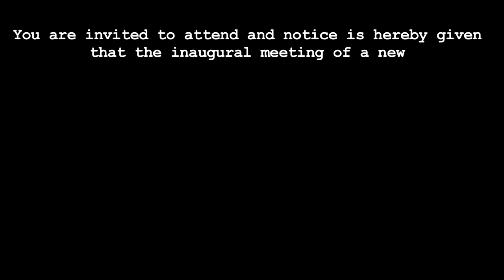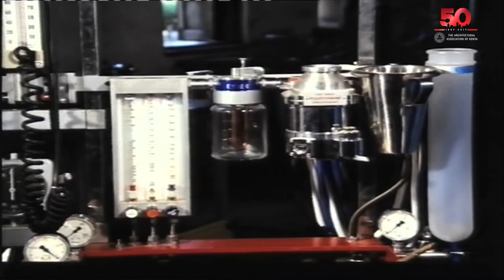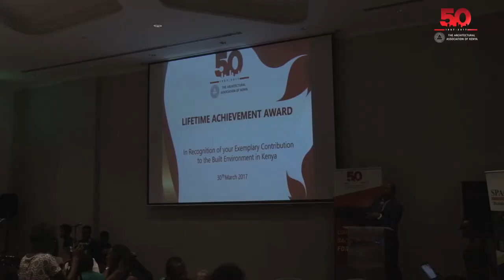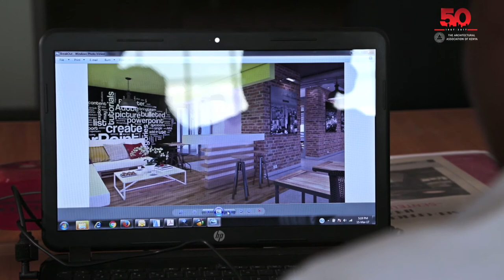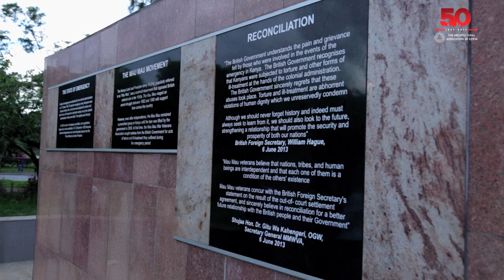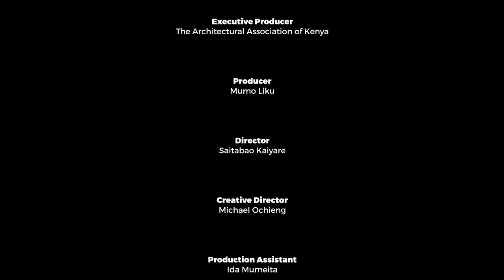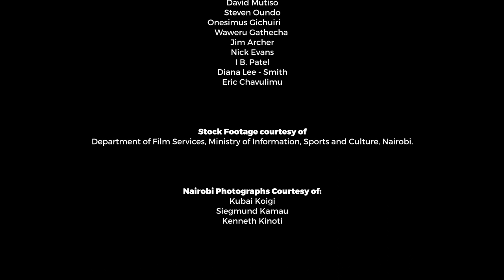AAK at 50 Documentary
About AAK
The Architectural Association of Kenya was formed with the inaugural meeting on 31st May 1967 at the Tate Room, The Stanley Hotel. This year, we celebrate AAK’s 50th Anniversary which provides a unique opportunity to show the impact of our outstanding service to our members and the nation. We request every member of AAK to make this year not only for celebrations but to create a deeper commitment to AAK’s Mission, Vision and Values as a business membership organization.

AAK @50
The AAK @ 50 celebrations was launched on 1st December 2016 during the AAK Presidents Dinner. This is a significant milestone in the history of AAK and the built and natural environments in Kenya. It provides us with an opportunity to reflect on our past and moving forward to an exciting future, as we continue to develop as one of Kenya’s greatest professional Association.